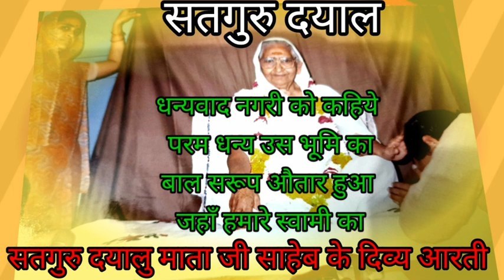संतमत का अद्भुत अनुपम भक्ति योग(6)💥तेरहवीं अभेद भक्ति💥जो पहुंचा जानेगा वो ही,कहन सुनन तें न्यारा है💥